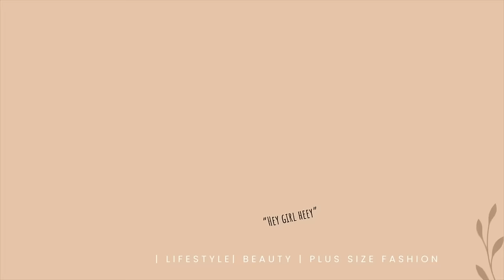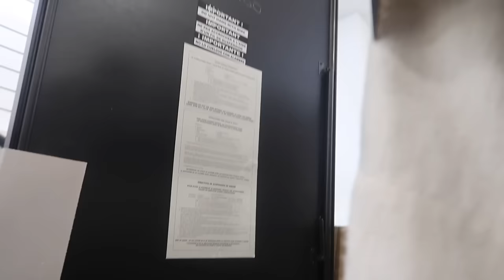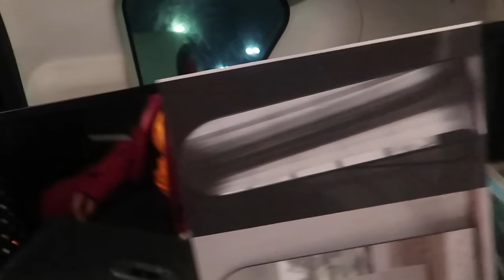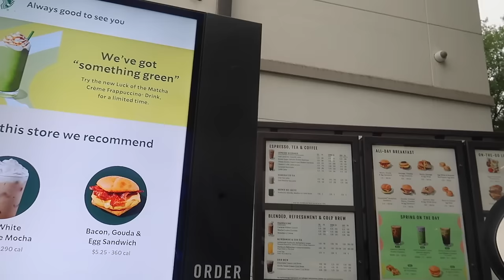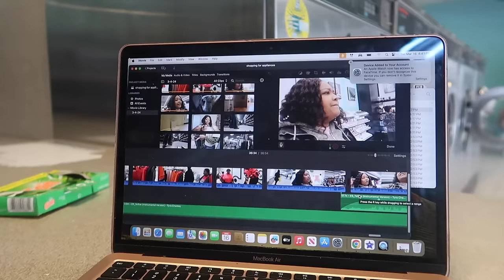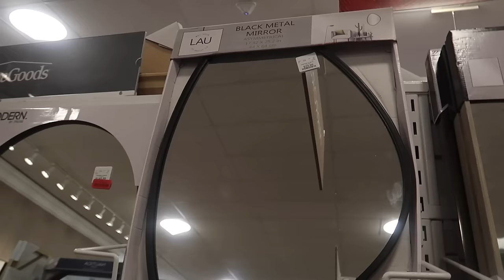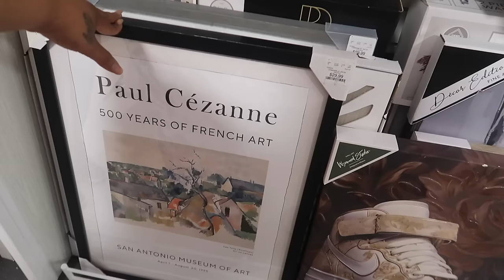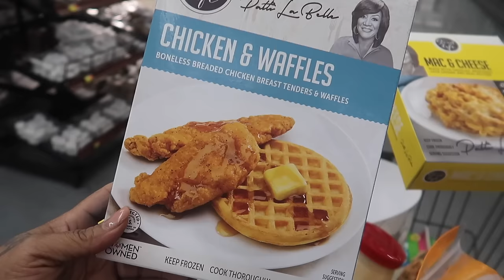Home Decor Shopping Vlog: Got My Mirrors! + Facing My Fear + Lot's of Chatting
Hey, Boo! You're in for a treat with this home decor shopping vlog—it's like a whirlwind of excitement, vulnerability, and endless chatter! First things first, I finally got my hands on those gorgeous mirrors I've been eyeing for ages—talk about a game-changer for my room! But here's the kicker: I also faced one of my biggest fears along the way, and let's just say, it was a wild ride. And of course, there's plenty of chatting and catching up sprinkled throughout because what's a shopping trip without some quality friend time, right? So grab a cozy blanket and join me for a journey of conquering fears, snagging decor gems, and of course, plenty of good vibes. You won't want to miss it!

Nikki J
12335 Kingsride Ln # 355
Send Super Thanks by clicking the heart with a $ inside and says "Thanks" beside it. You can do this under any of my videos! Thank you in advance :)

🔴 Nikki How Do I. Podcast